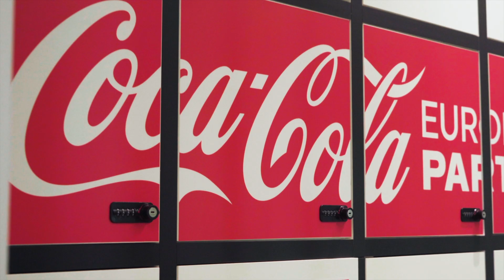Coca-Cola Europacific Partners | BTS